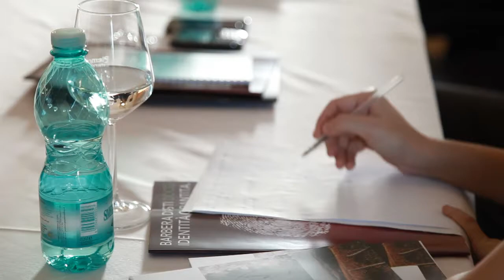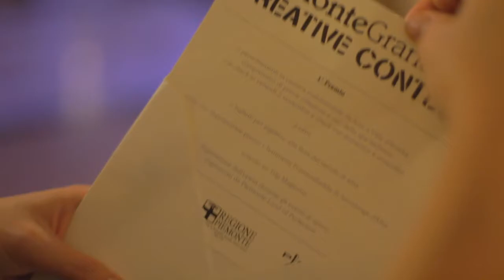PIEMONTE GRANDI VINI